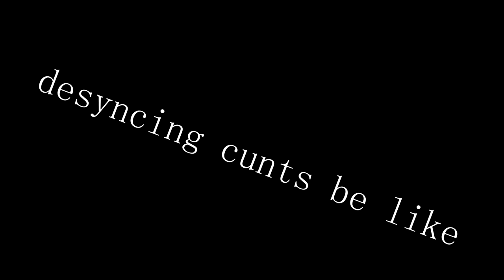Random Clips from my drive.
Clips and videos I've either not finished, or aren't worth to be uploaded one at a time.

this is not content